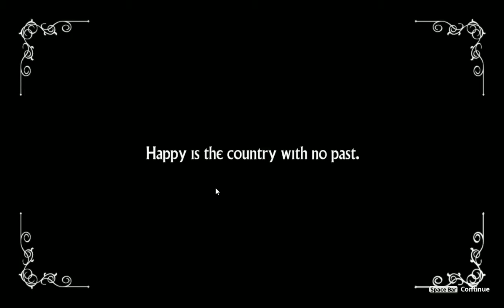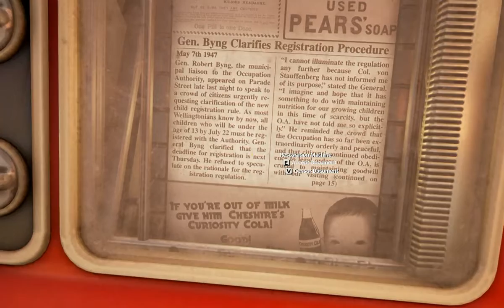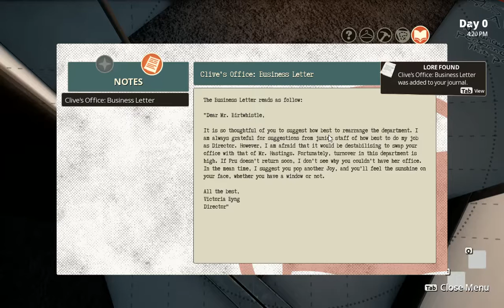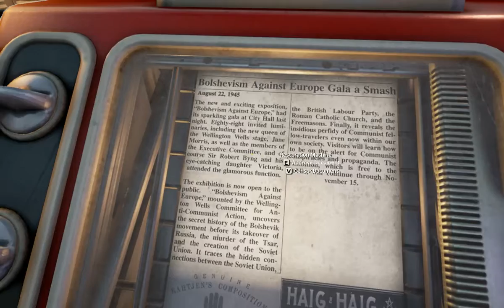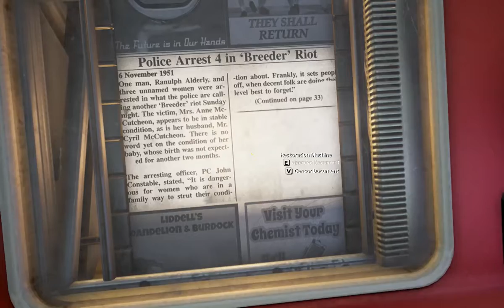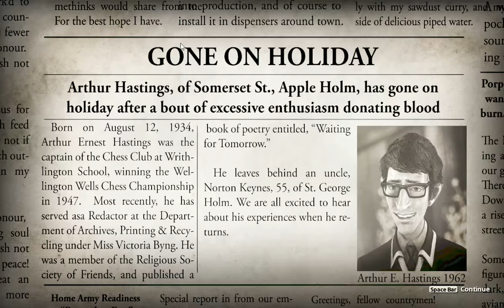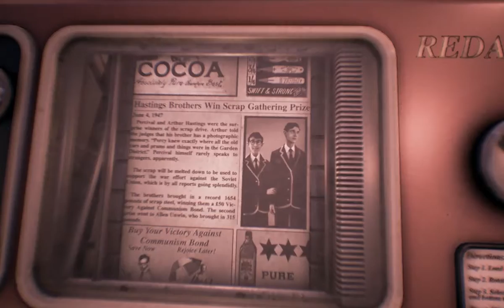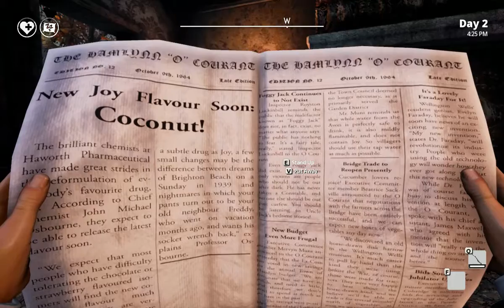We Happy Few (Part 1)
Decided to do something a little different this week. Got We Happy Few to play. But rather than paying 30 bucks for 15 minutes of game play, i thought i'd spend a few weeks exploring the game and seeing what it's all about. The game is about a dystopian version of England where there are those who take a drug called Joy, and those who are discarded to the wasteland.

It's early access, so it's not the full game, but i like the idea behind it so i'm going to see where the game goes for a bit.

This is a new channel for me, and i plan to give it a fair go. Also, if you have any comments on how i can make my videos better, please let me know. 30 seconds of your time could help me get more games to play in the long run.

Last but not least, if you have an idea for a game i could play next let me know below.

Peace...Huck.